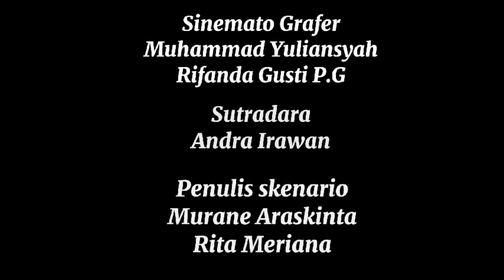KITA SMKN 1 SINABANG